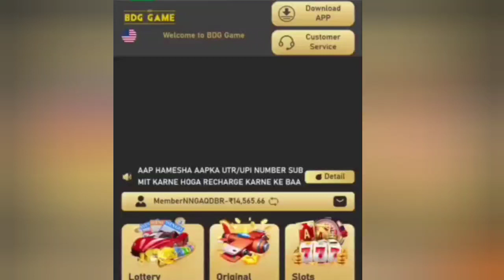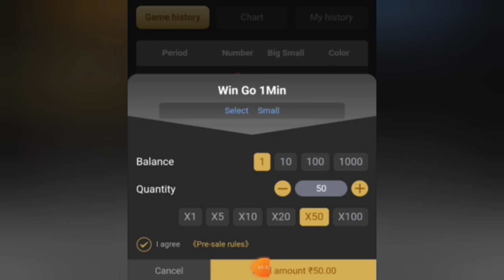Bdg game khelo aur Ghar baithe paisa kamao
bdg game install karte 1000 rupya
paye 👉 g1ezg852535